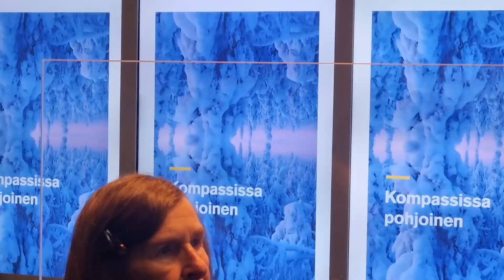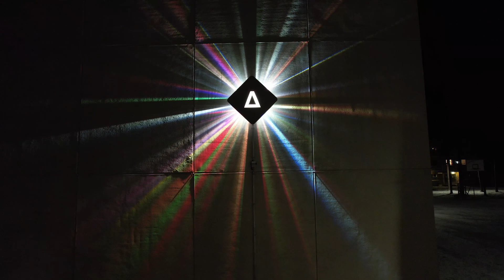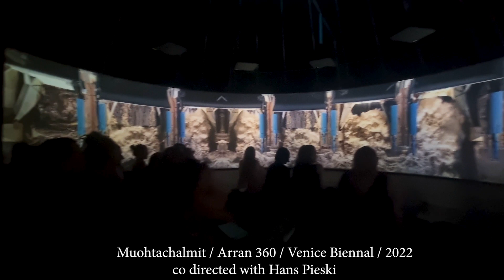My works and methods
A glimpse into recent projects and filming journeys into nature.